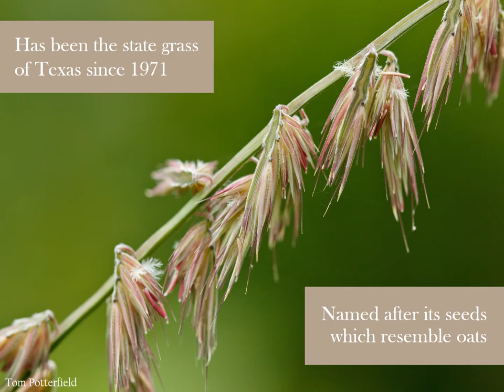Sideoats Grama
The state plant of Texas is also a source of nesting cover for quail.